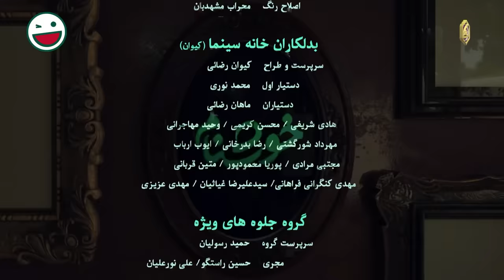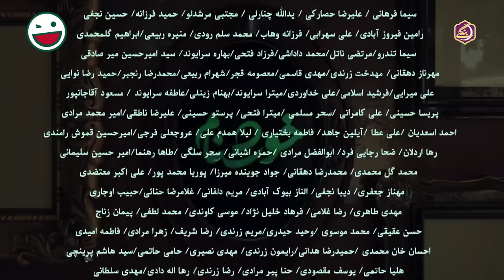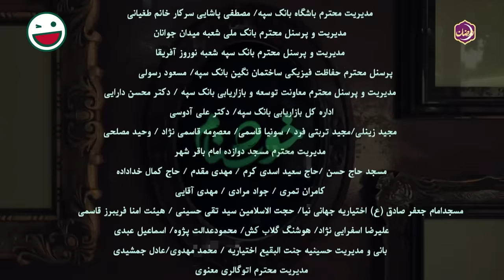سریال کمدی و جدید خوشنام 🤣 ویژه رمضان 1401 با بازی هومن حاجی عبداللهی 🤩 قسمت 13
قسمت سیزدهم سریال خوشنام 😃 جدیدترین سریال کمدی ایرانی
خلاصه قسمت: شهرام به دنبال پیک موتوری می گردد که سه سال قبل موتورش را دزدیده است ...

خوشنام یه سریال کمدی باحاله نوشته محسن کیایی که خودش از بانمک‌ترین های سینماست! 😉
با کلی بازیگر و کمدین درجه یک: حمید لولایی، هومن حاجی عبداللهی، عباس جمشیدی فر، شهره لرستانی، فریده سپاه منصور، سحر ولدبیگی، امیر کربلایی زاده، امیر غفارمنش، خسرو احمدی، مهرداد ضیایی، ساناز سماواتی، محمدرضا داوود نژاد و ... 😎😎

درباره سریال خوشنام 👇
از مکافات عمل غافل مشو، گندم از گندم بروید جو ز جو.
مرز بین اخلاق و بی‌اخلاقی در واقع بسیار باریک است، خیلی از آدم‌ها به راحتی می‌لغزند و حالا داستان قصه ما روایت زندگی فردی است که گذشته‌ای مملو از شرارت داشته و حالا تصمیم دارد این گذشته را جبران کند و به این قصه جدی موقعیت‌هایی کمدی و شیرین اضافه کنید که منجر به جذاب‌تر شدن اثر شده است.

1401 محصول سال

عوامل سریال خوشنام 👇😃

بازیگران:
حمید لولایی
شهره لرستانی
فریده سپاه منصور
سحر ولدبیگی
امیر کربلایی زاده
امیر غفارمنش
نیلوفر رجایی‌فر
رابعه مدنی
خسرو احمدی
اکبر سنگی
مهرداد ضیایی
ساناز سماواتی
مریم سرمدی
محمدرضا داوود نژاد
کریم قربانی
الهه جعفری
سیامک ادیب
سلمان خطی
فرزاد حاتمیان
سید رضا حسینی
پروین ملکی
مهری آل آقا
دلارام ترکی

نویسندگان:
محسن کیایی
 علی کوچکی

 بازنویسی:
 فهیمه سلیمانی

About Khoshnam 👇😃
The line between morality and immorality is actually very narrow, many people slip easily, and now our story is the story of a person who had a past full of evil and now decides to make up for it...

Cast:
Hamid Lolayi
Hooman Haji Abdollahi
Abbas Jamshidifar
Shohreh Lorestani
Farideh Sepah Mansour
Sahar Valadbeigi
Amir Karbalaeizadeh
Amir Ghaffarmanesh
Niloofar Rajaeefar
Rabe'e Madani
Khosro Ahmadi
Akbar Sangi
Mehrdad Ziaei
Sanaz Samavati
Maryam Sarmadi
Mohammad Reza Davoodnejad
Karim Ghorbani
Elaheh Jafari
Siamak Adib
Salman Khati
Farzad Hatamian
Seyed Reza Hosseini
Parvin Maleki
Mehri Al Agha
Delaram Torki

Director:
Alireza Najafzadeh